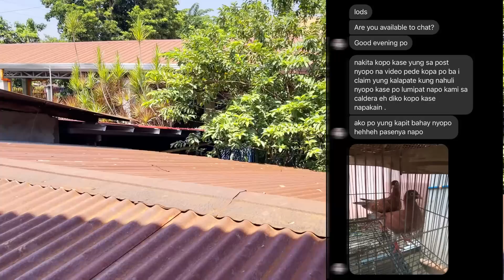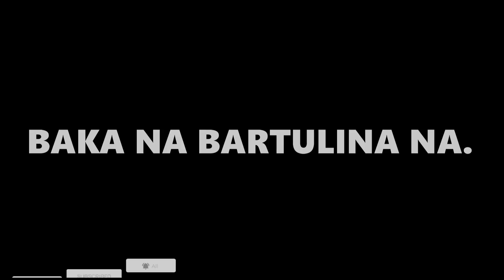HULI NA NAKAWALA PA 😂 AKALA KO LOKAL MATALINO PALA…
Vlogging Setup:
📷 Camera Used: